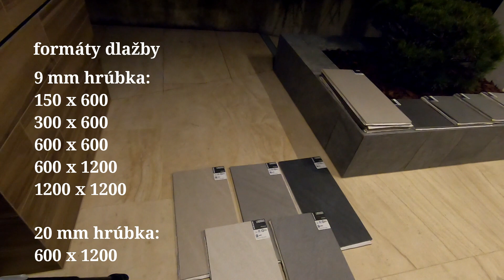2020-05-06 - LAGOON Mirage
Kolekcia Lagoon od Mirage. Kamenný dizajn, výrazne smerovanie kamenných žíl, veľmi príjemný materiál, radosť pracovať.